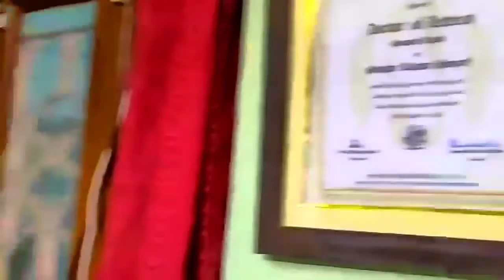Harijan Sevak Sangh - Genral Information - By Prof. Dr Sankar Kumar Sanyal President Of HSS Delhi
Address : Gandhi Ashram, Kingsway Camp, Near Dhaka Chowk, Opp Maharishi Valmiki Hospital, New Delhi, Delhi 110009